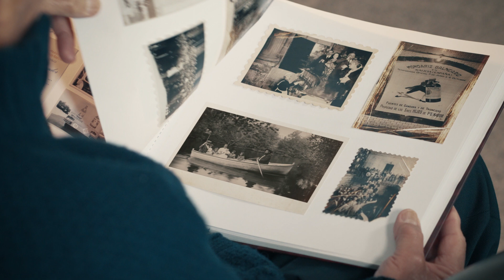Aguas de Mondaiz. El tiempo nos hace mejores. El río, la vida y la familia.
El tiempo nos hace mejores. Desde 1873, Aguas de Mondariz.